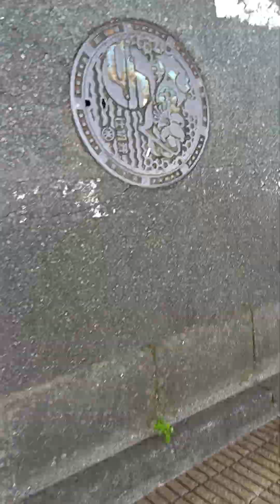ストリート・ピアノは、小さい音で弾く。その方が、承認欲求が満足することがわかりました。（笑）静かに弾いていると注目されます。（笑）【ぴよぴよのおはなしシリーズ/5388】